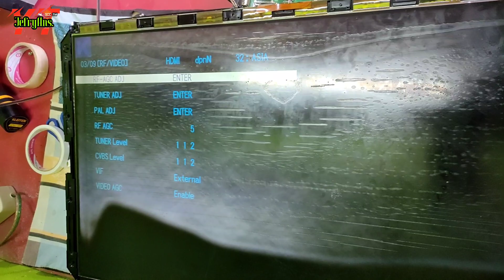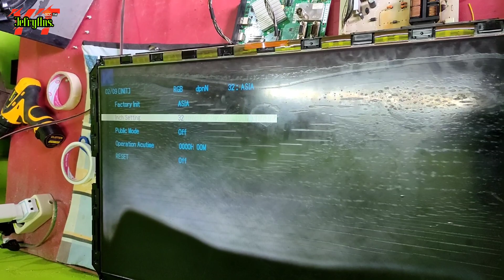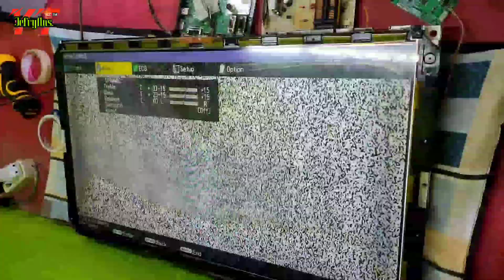Cara melumpuhkan Protek Tv LCD Sharp Dan Ganti Lampu backlight ke LED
Cara melumpuhkan atau menonaktifkan rangkaian protek tv lcd Sharp ketika ingin mengganti lampu backlight nya